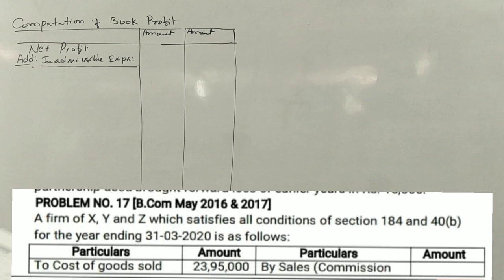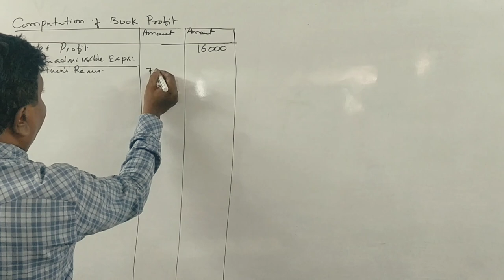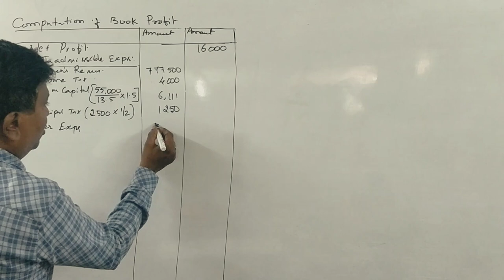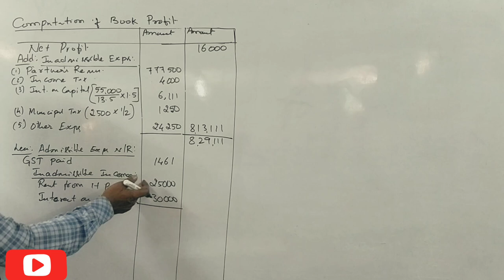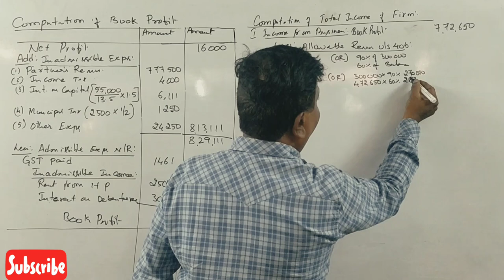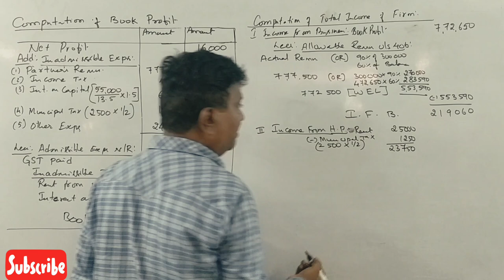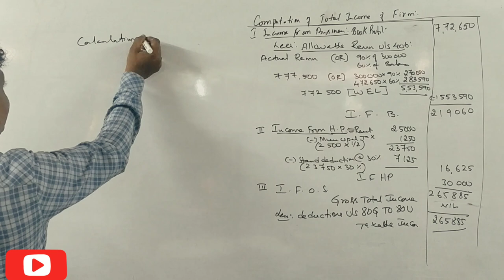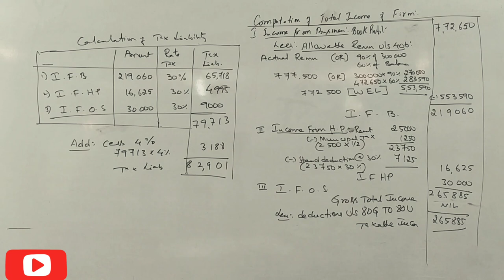Assessment of Firm in Kannada PART 6 - B.Com 2016 & 2017 Question Paper 14 Marks (By Srinath Sir)